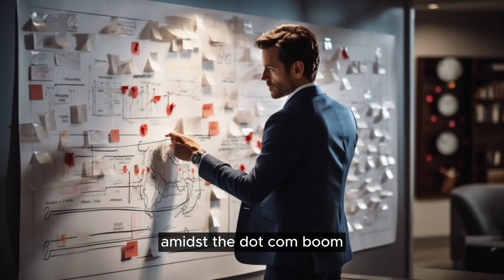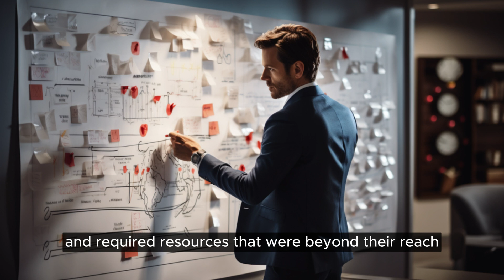Bite off more than one can chew - Story & Meaning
Dive into this video where we dissect the commonly used phrase "Bite off more than one can chew". Learn about the caution it offers against taking on tasks or responsibilities that might be too large or difficult to handle effectively.